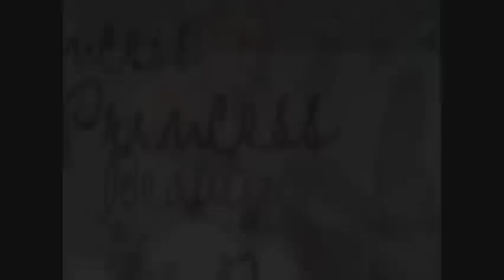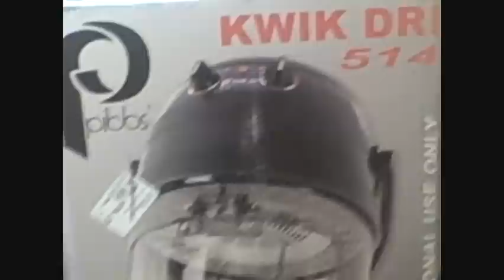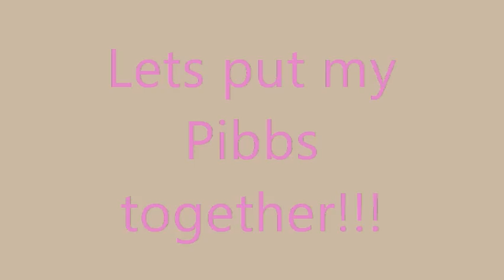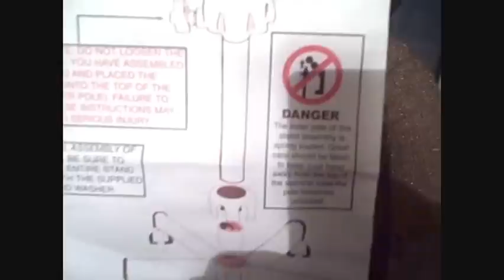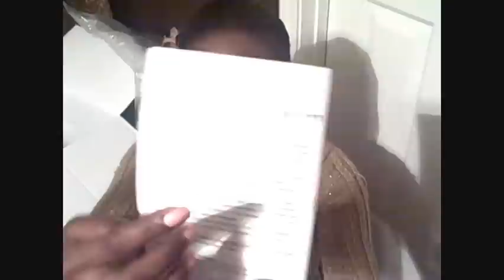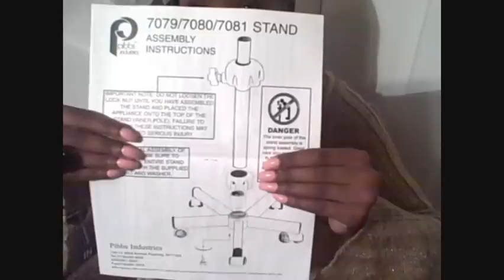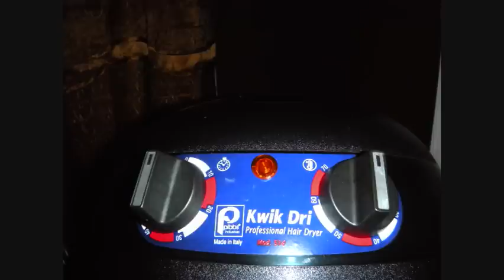My Pibbs Dryer:Kwik Dri Dryer 514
Hello yall, just got My Pibbs  Kwik Dri Dryer 514today,sooooo EXCITED.

I will post plenty more of Pibbs pictures tommorow!!!

Price:
For $311.00

and

Questions??? Just ask Me...

It was EASY to put together as  yall see...